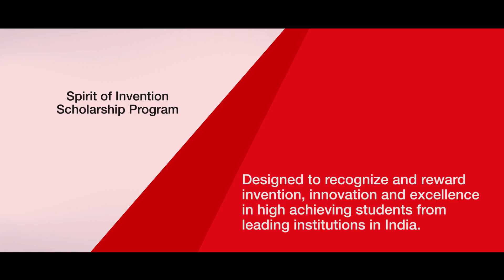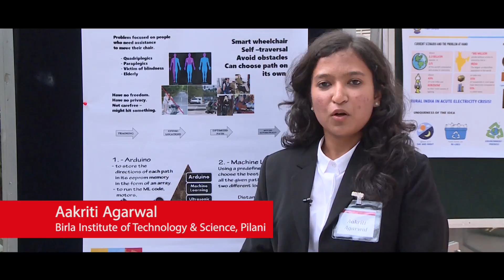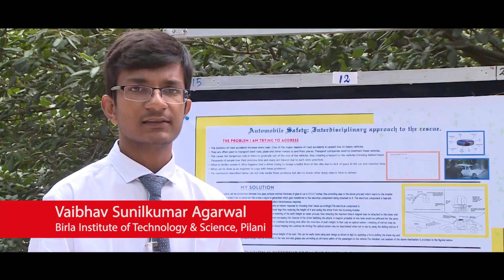Spirit of Invention Scholarship Program 2016